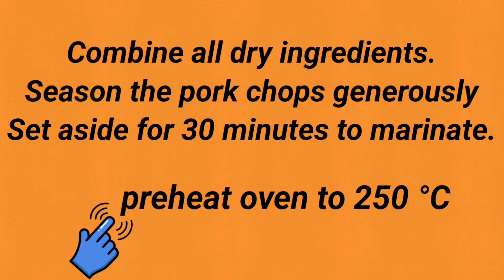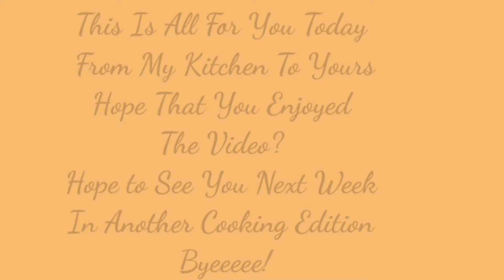💯👌Perfect Pork Chops || Pan Fry Pork Chops || Roasted Pork Chops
Hello, buddies! Check out my video on Perfect Pork Kotlett | Pan
Fried Pork Kotlett. If you are a keen of Pork Kotlett and wondering to make
it super delicious at your home then don't miss the video. In this video, i
will show you How to make tasty tender & moist Pork Kotlett. It's easy, quick and
delicious to make Pork Kotlett. i will use easy ingredients and easy way to
Roast Pork Kotlett. The video will be a complete guidelines for you. Follow
me.

🔴INGREDIENTS:
1000g pork kotlett
6 garlic cloves
4 tbsp olive oil
75g chopped parsley
25g dried parsley
1 fresh lemon pressed
50g butter

🔴 DRY ROUGH SEASONING:
2 tesp himalayan pink salt
2 tsp garlic pwd
2 tsp white  pepper
2 tsp paprika pwd
all-purpose seasoning

Timeline:
0:00 - Intro
2:00 - Preparation
4:00 - Cooking pork chops
9:00 - Serving
10:34 - outro

👉 Justina’s Kitchen offers the best quality recipes you can easily make
at home. If you want to learn how to cook, or just need dinner, lunch
or breakfast ideas for your family, this channel is for you. Stay with me

Perfect Pork Chops | Pan Fried Pork Chops | Roasted Pork Chops with
Veggies & Potatoes